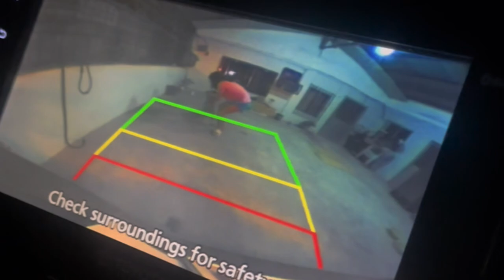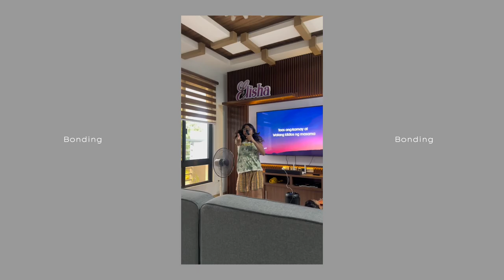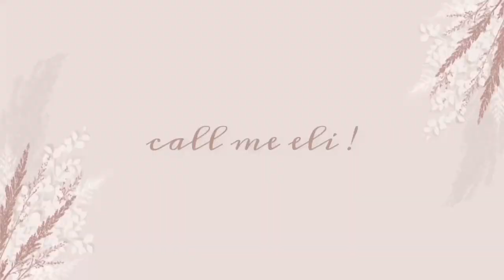cme: vacation vlog p1 🌊 | eli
Vacation Vlog!! It took a long while before i uploaded this video because i was so busy enjoying the moments with these special peeps and living the best days of my life. Until next vacation vlog !

Next up; short vlog about p2 of my vacation..

FAQs
Name: Elyza Carlson
Age: 18
Zodiac: Capricorn